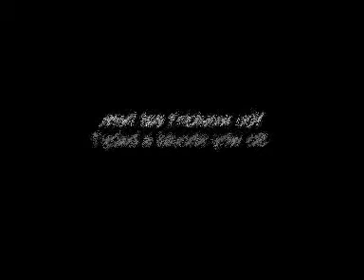Australian Breastfeeding Association advert